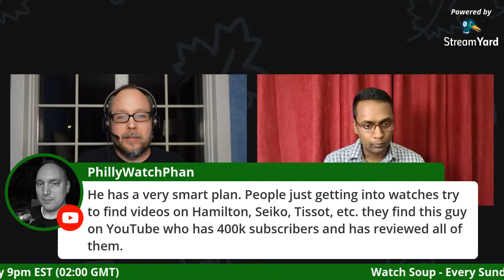Watch Soup - Talking topics raised by Tim Mosso, TGV, Federico, etc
Welcome to our new Sunday stream as we discuss the videos of the week by our favorite YouTube Watch Personalities.